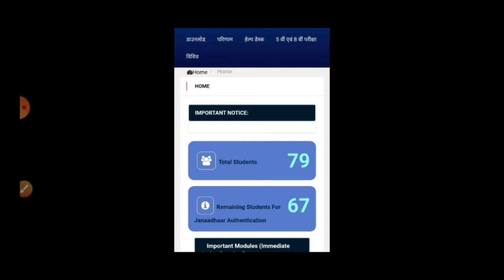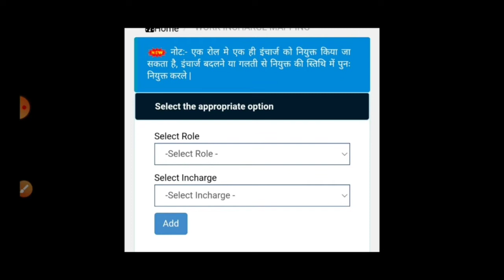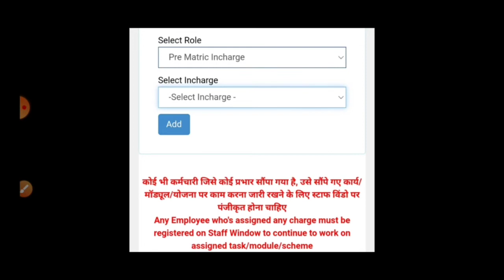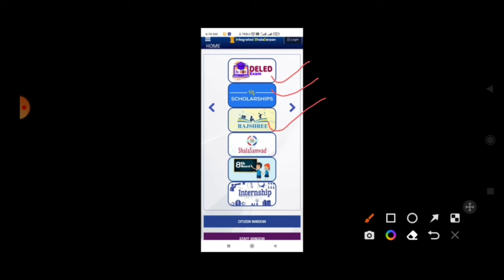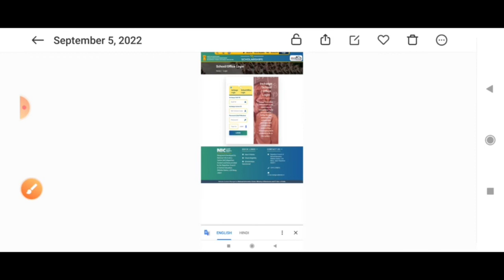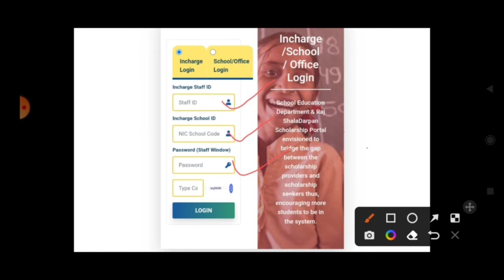WORK INCHARGE MAPPING KSE KRE, SCHOLARSHIP PRBHARI KSE BANAYE,PRABHARI LOGIN KSE KRE